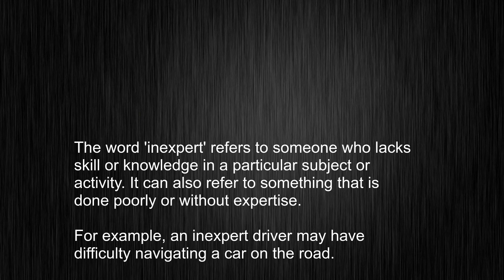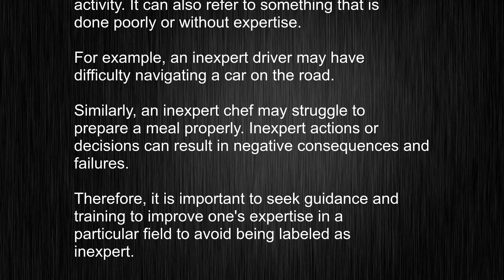Unraveling the inexpert Pronunciation and Meaning Mystery! Comprehensive Word Teaching!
This video tells you what "inexpert" means, how to pronounce it, provides a pronunciation guide and an accurate definition.
   00:00 Pronunciation
   00:23 Meaning

   - What is the meaning of inexpert
   - How to say inexpert
   - What is the definition of inexpert
   - How to pronounce inexpert

   Visit our free audio/video dictionary tutorial to learn how to correctly pronounce words/names and to learn their meanings, definitions, just like inexpert definition and meaning in Merriam-Webster, inexpert definition and meaning in Collins English Dictionary, inexpert definition and meaning in The Oxford English Dictionary, inexpert definition and meaning in Longman Dictionary of Contemporary English, inexpert definition and meaning in Cambridge Advanced Learner's Dictionary, and more.